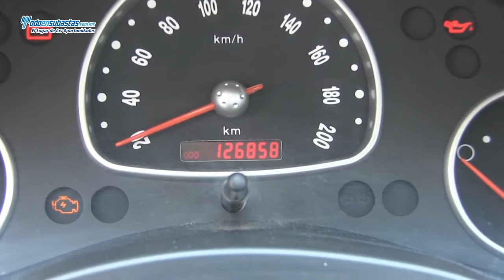Chevrolet / Chevy / 2011